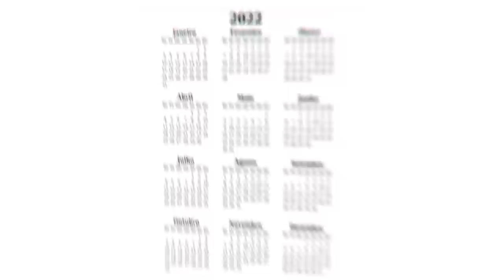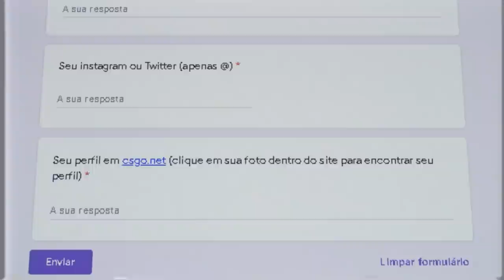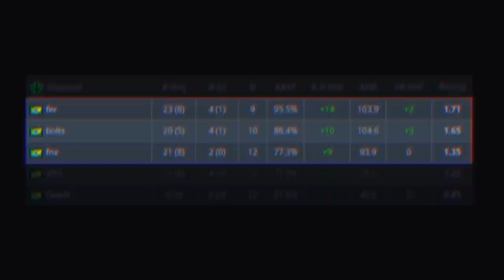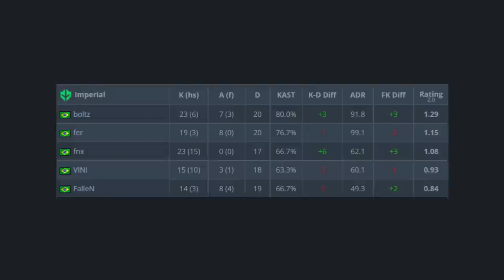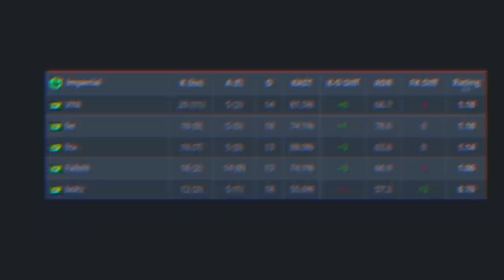ex-jogador?? FNX BRILHOU & RENASCE DAS CINZAS... IMPERIAL se CLASSIFICA para TORNEIO TIER 1 de CS:GO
Imperial se classifica para dallas com FalleN, VINI, fnx, Boltz e fer jogando muito no CS:GO